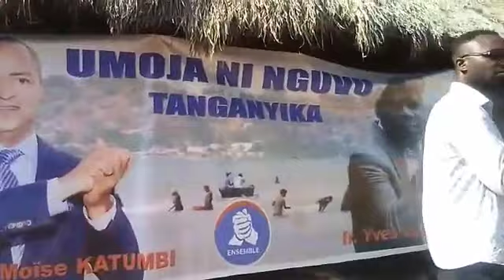UMOJA NI NGUVU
Territoire de MOBA
Sous-groupement MUTAMBALA

Le coordonnateur a expliqué le slogan de l'association et son sens.

Coordination